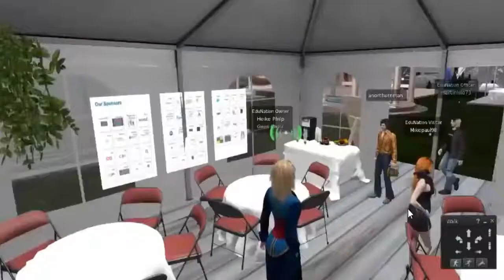Innovation Festival on EduNation in Second Life (Social and Recreation program)